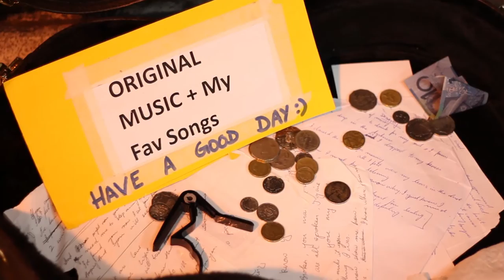TUNNEL VISION: Behind the Scenes #1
The night we made the first episode. Beautiful to see how things done from the heart bring people together. no differences...no hidden agenda...just sharing a moment of goodness and love.